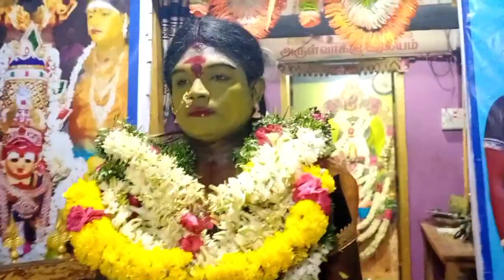நேற்றைய 24-03-2023. இரவு பூஜை 🔱அக்கினிகாளி கோவில் 🔱